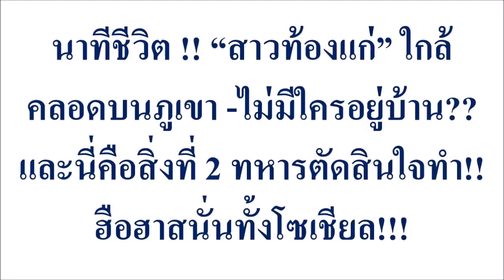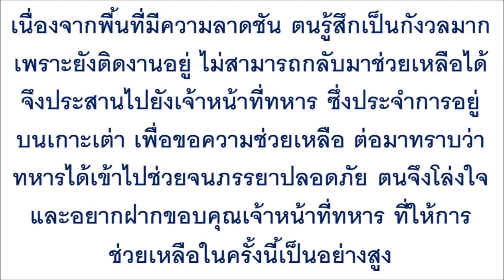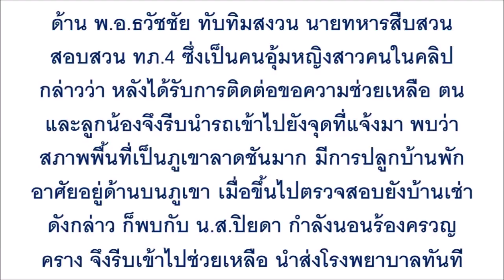นาทีชีวิต !! “สาวท้องแก่” ใกล้คลอดบนภูเขา -ไม่มีใครอยู่บ้าน??...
นาทีชีวิต !! “สาวท้องแก่” ใกล้คลอดบนภูเขา -ไม่มีใครอยู่บ้าน?? และนี่คือสิ่งที่ 2 ทหารตัดสินใจทำ!! ฮือฮาสนั่นทั้งโซเชียล!!!